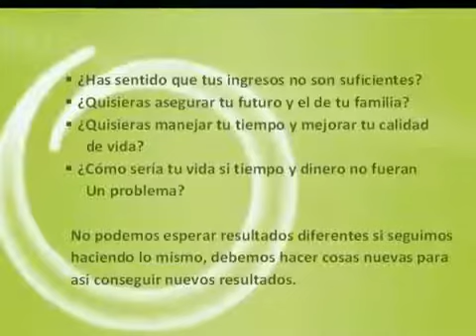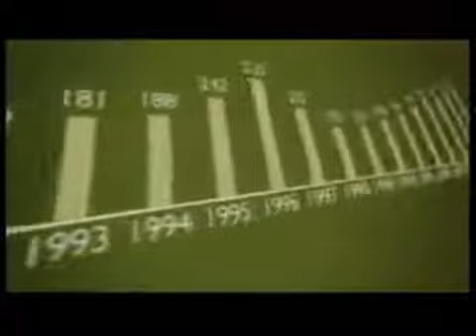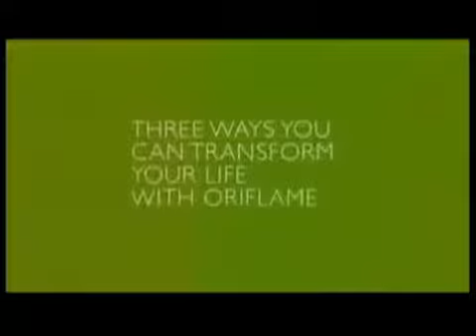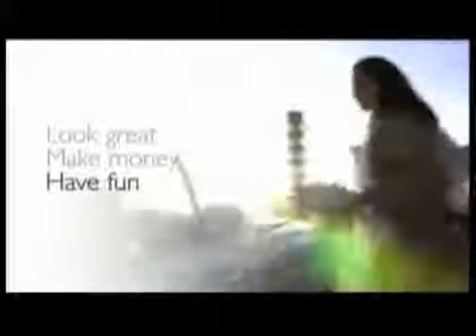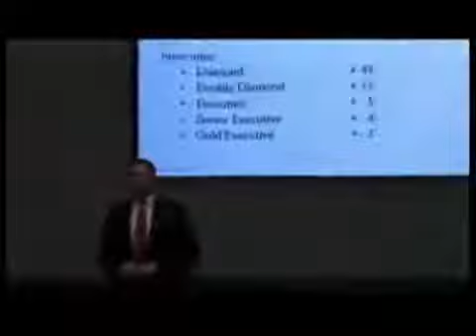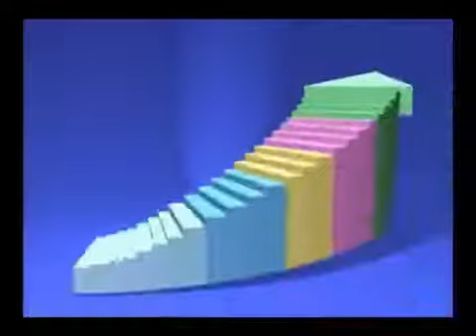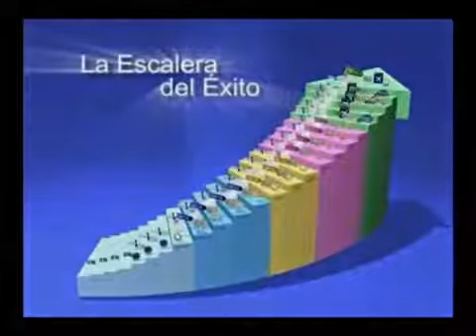OPORTUNIDAD ORIFLAME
¿Quieres ganar un dinero extra? Te enviamos el material gratuito para empezar tu futuro profesional. Somos la compañia nº1 en venta directa. Empezarás ganando del 23% al 30% de comision de tus ventas en productos de cosmética. Y podrás seguir creando tu red de ventas y llegar a ganar un salario desorbitado, con coches empresa, viajes pagados... ¡PONTE GUAPA GANA DINERO Y DIVIERTETE!
y en menos de 48 h me pondré en contacto contigo.
Agatha Garcia
Telf.: 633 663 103 (Whassap)